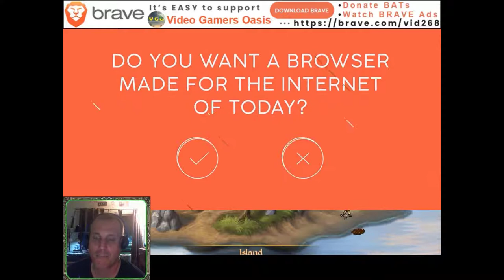D'arc Is Not Ready For The Island - Mage's Initiation Walkthrough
After traversing Lura'lai Lake, and arriving at the Island, he is disappointed!
D'arc must suddenly leave the island, to find a solution...

It’s easy to support my website YouTube Channel:
Video Gamers Oasis:
Give the new Brave Browser a try:

ShortPixel:
Receive 100 images per month from the free plan + 100 one-time credits: